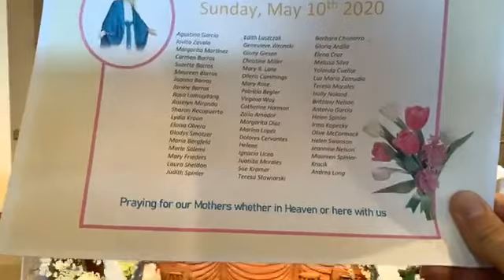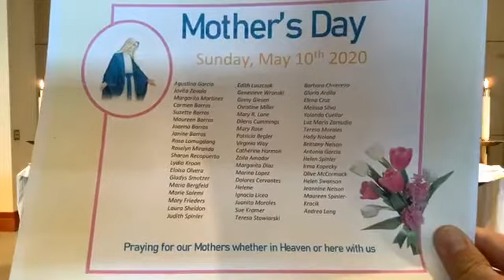5 Domingo de Pascua Misa Mayo 10, 2020 - 11am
5 Domingo de Pascua
Misa Mayo 10, 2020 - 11am con Padre Andy Davy, MIC
St Mary Church Plano, IL